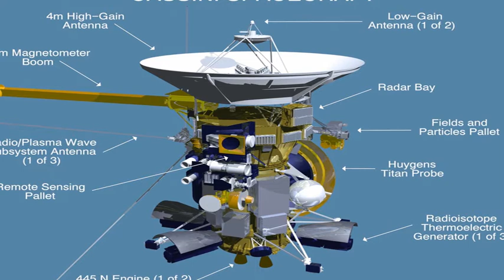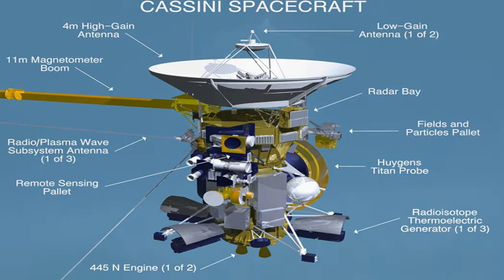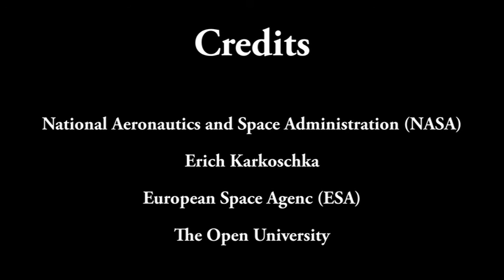Episode 93 Exploring the surface of Titan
On 14th January 2005, the Huygens probe landed on Titan. Saturns and the solar system's largest Moon. This was a joint NAS/ESA mission called Cassini-Huygens. Whilst Huygens landed on Titan, Cassini continued to orbit Saturn.

Professor John Zarnecki, the prinicpal investigator for the Surface Science Package, recalls the experience of that mission and what we learnt about Titan then and since.